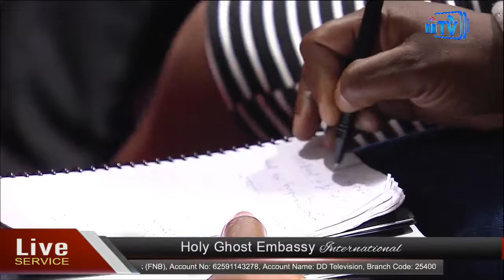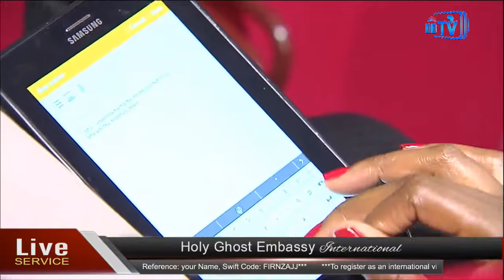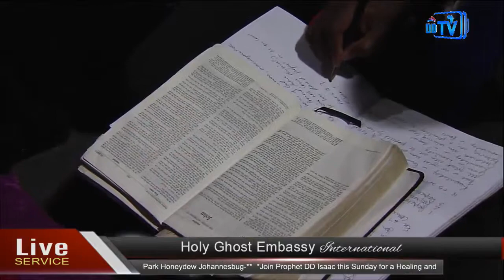Sunday 21 May 2017 - HGE Live Service